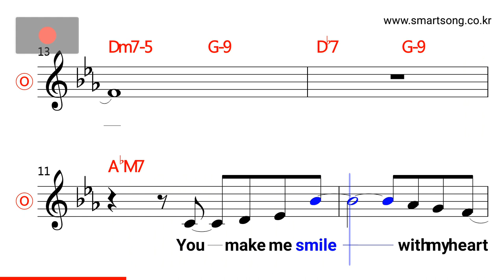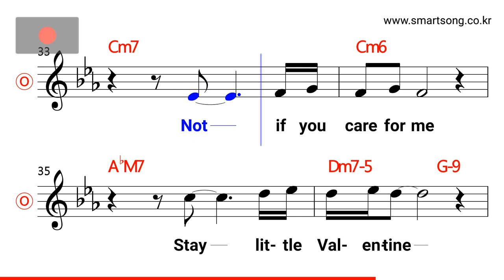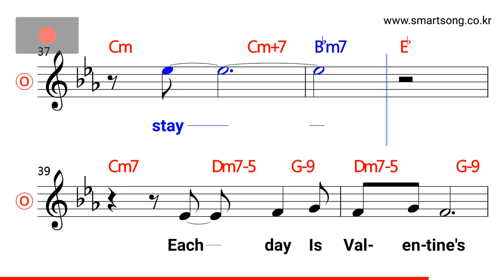Chet Baker - My Funny Valentine MR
CPU : i5-4690
그래픽카드 : GeForce GTX 750
RAM : DDR3 8GB
편집 : 곰믹스